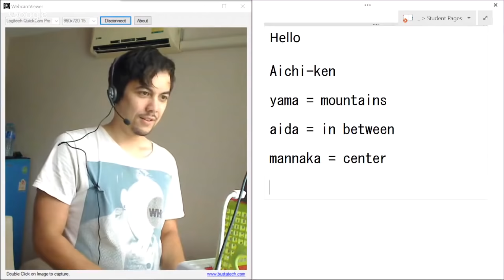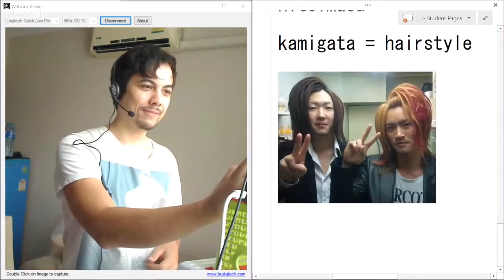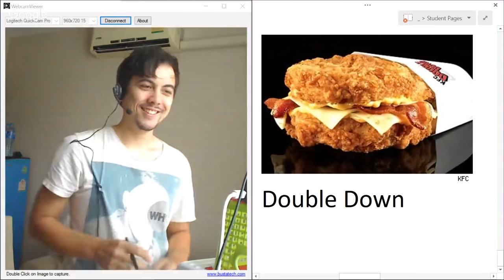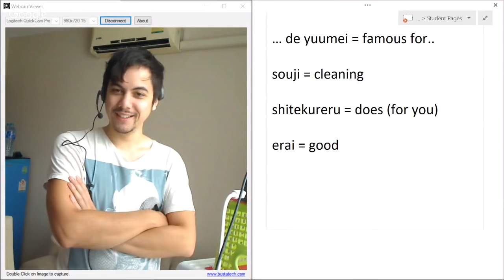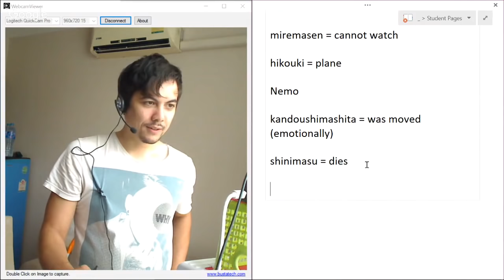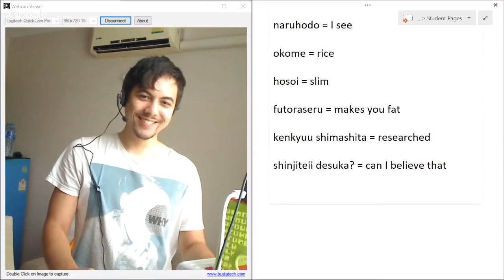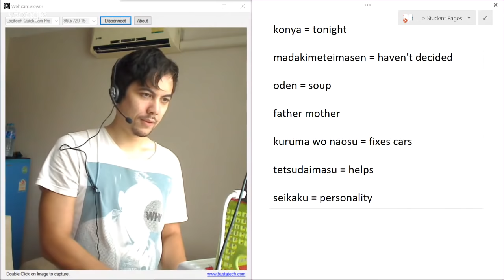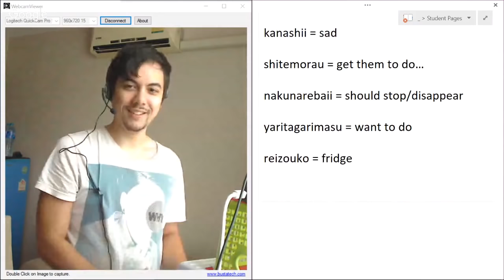Mikiさん (easy)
Miki speaks slowly and doesn't use too many hard words.

Note: My translations might be weird at times. Confirm via jisho.org or similar.

Get $10 to use on italki by signing up via this